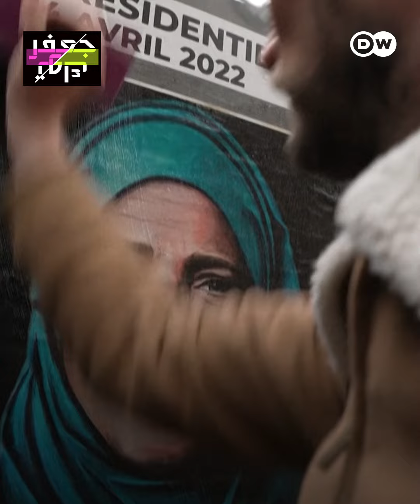"مارين لوبان بالحجاب وزمور بلحية طويلة"...فنان فرنسي ينتقد خطاب الكراهية ضد الإسلام بطريقته الخاصة!